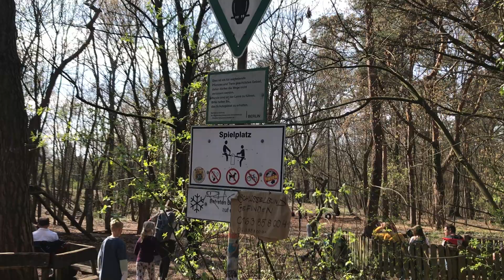Berlin, ville verte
On vient souvent vivre à Berlin pour sa vie culturelle (notamment nocturne), mais c'est également une ville très attrayante pour les assoiffés de nature. Berlin laisse beaucoup de place aux arbres et aux animaux à l'intérieur de ses frontières d'ailleurs assez étendues.  Regardez la vidéo pour en savoir plus...